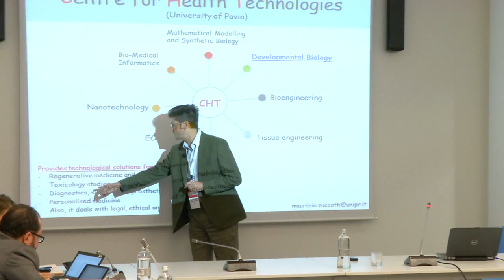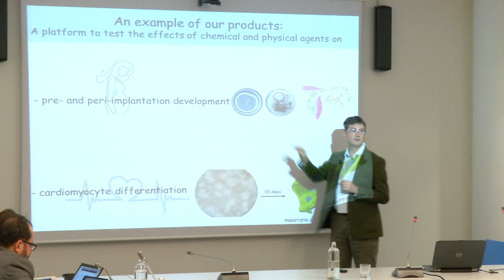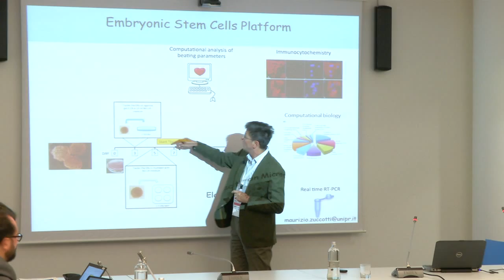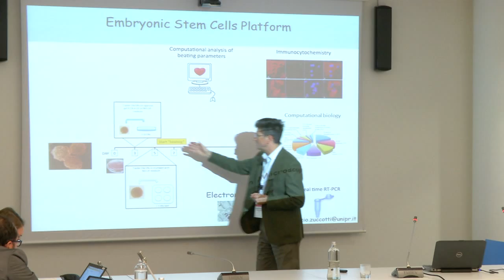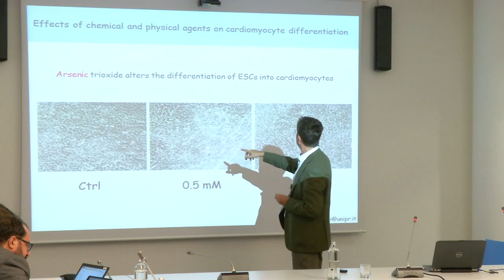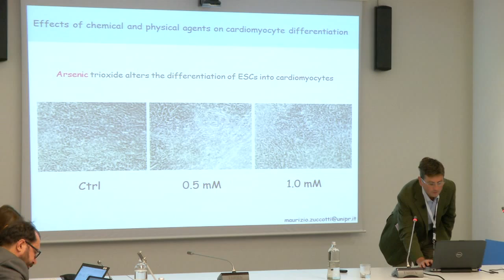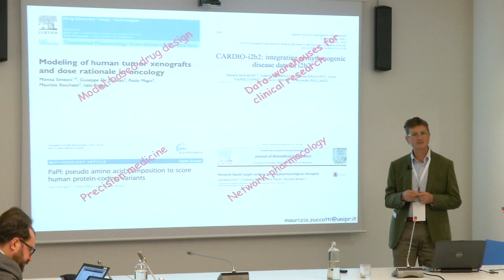University of Parma - Pitch MIT4LS2015 - 01/10/2015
Research at the Laboratory of Developmental Biology is focused on the comprehesion of the molecular bases of cell pluripotency. Two are the main cell model employed: the mammalian gametes and embryonic stem cells (ESCs). While studying the mechanisms that regulate the differentiation of the mammalian gametes we work i) to bring out the molecular signature characteristic of a developmental competent oocyte or sperm, ii) to define its molecular nature and III) to determine when it is built up during spermatogenesis or oogenesis. Recently, we demonstrated that some of the molecular factors involved in the acquisition of the oocyte’s developmental competence are share with ESCs and are likely critical for the maintenance of cell pluripotency. We are also working to unravel the signaling mechanisms of ESC cardiac differentiation dysregulated in the presence of environmental contaminants or therapeutic agents.

The Laboratory of Developmental Biology has expertise on: histology; immunohistochemistry; immunoblotting; DNA and RNA extraction; PCR, RT-PCR, real-time PCR; Southern blotting; transfection; DNA and RNA in situ hybridisation; cytogenetics; cell culture including embryonic stem cells, iPS cells, oocytes and embryos; in vitro fertilisation; gamete and preimplantation embryos micromanipulation; nuclear transfer.